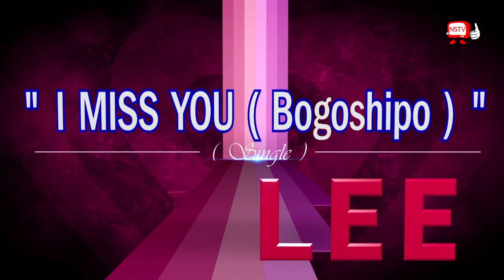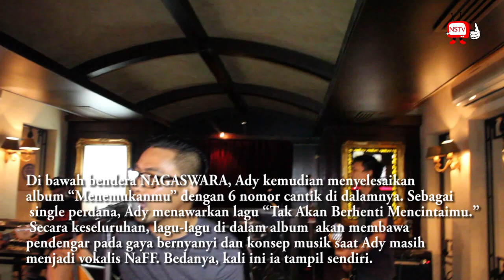Nagaswara News - ADLT ( Ady,Delon,Lee,Tiwi ) Romance Show - Nagaswara TV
Nagaswara  kembali memperkenalkan empat penyanyi popnya dengan materi-materi terbaru. Mereka adalah Ady (ex vokalis NaFF), Delon, Lee Jeong Hoon (mantan personil boyband HiTZ), dan Tiwi (ex T2). Dua di antaranya merilis album.

Kita mulai dari Ady, yah nama Ady rasanya sulit dilepaskan dari sukses band NaFF. Lewat vokal Ady yang khas dan lagu-lagu ciptaannya, nama band itu dikenal. Namun, kini Ady memutuskan untuk tampil solo. Meski sempat merilis dua album solo, baru sekarang Ady menemukan roh aslinya di album “Menemukanmu.”

“Banyak penggemar saya yang meminta untuk kembali membuat lagu-lagu seperti di NaFF dulu. Mereka ingin saya apa adanya,”papar Ady yang banyak menetap di Bandung, Jawa Barat.

Di bawah bendera NAGASWARA, Ady kemudian menyelesaikan album “Menemukanmu” dengan 6 nomor cantik di dalamnya. Sebagai single perdana, lelaki berkacamata itu menawarkan lagu “Tak Akan Berhenti Mencintaimu.” Secara keseluruhan, lagu-lagu di dalam album ini akan membawa pendengar pada gaya bernyanyi dan konsep musik saat Ady masih menjadi vokalis NaFF. Bedanya, kali ini ia tampil sendiri.

Sementara Delon, tahun ini menandai satu dekade perjalanan Delon di blantika musik Indonesia. Untuk itu, jawara “Indonesian Idol” musim pertama (2004) tengah merampungkan album terbarunya dengan beberapa pilihan lagu terbaik. Dalam albumnya, Delon antara lain akan membawakan sebuah karya mendiang Rinto Harahap yang pernah dipopulerkan Broery Pesulima berjudul “Jatuh Cinta”.

Untuk single perdana di album ini, Delon mengedepankan sebuah karya Dadang S. Manaf (kakak musisi Ahmad Dhani) berjudul “Untuk Apa”. Konsep lagu ini sangat simple dengan sedikit sentuhan musik oriental.  Lewat albumnya nanti, Delon berharap dapat menciptakan sebuah sebuah masterpiece yang identik dengan dirinya.

Kalau Tiwi, setelah  T2 Vakum, Tiwi jalan sendiri. Dan saat ini ia rasakan tepat untuk merilis single solonya. Lagunya berjudul “Jangan Bilang-Bilang” ciptaan Rio Alief yang kini menjadi auditional drummer band NOAH.

Hampir 2 tahun Tiwi sengaja menarik diri dari dunia nyanyi. Untuk sementara, ia ingin berkonsentrasi pada keluarga barunya, termasuk mengurus putra semata wayangnya. Tak ingin berlama-lama meninggalkan dunia nyanyi, di awal  tahun ini,  Tiwi  merilis single solonya yang berjudul “Jangan Bilang-Bilang”.

Tampil solo berbeda dibandingkan ketika masih bersama Tika di T2. Namun, nyanyi solo diakui Tiwi memberinya banyak kesempatan untuk mengeksplorasi kemampuan diri. Seperti ketika ia memilih lagu, atau menghadirkan imej barunya sebagai penyanyi solo. Namun jika dulu Tiwi dikenal centil bersama pasangannya, sekarang ia mengaku lebih simple.

Sementara Lee adalah penyanyi asal Korea ini pernah bergabung bersama Irwan Chandra dan Ferdinand Kartiko di boyband HiTZ. Musik ternyata sudah menjadi bagian diri Lee. Alasan ini pula yang membuat ia tetap melangkah yakin paska era boyband.

“Saya bisa saja masuk di model atau yang lain. Tapi saya tak bisa membohongi hati saya dari musik,” kata Lee.

Lee mengawali karier solonya lewat duet bersama Tika Ramlan eks T2 di lagu “Tuk Buatku Kembali”. Selanjutnya ia merilis nomor “Fantasy”. Di albumnya yang berjudul “Kembali”, Lee membawakan 7 lagu dengan berbagai genre musik. Ia juga menyanyikan ulang lagu milik WALI berjudul “Doaku Untukmu Sayang”, dan satu nomor milik Kerispatih bertajuk “Demi Cinta.” Sebagai single perdana di album ini, Lee menawarkan nomor karya Pia (Utopia) dan Farhan berjudul “I Miss You (Bogoshipo)”